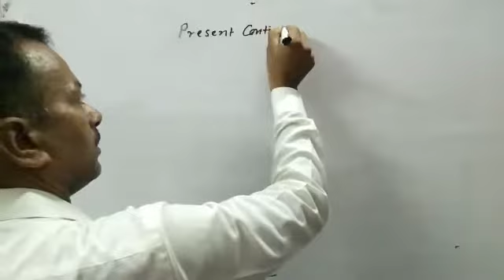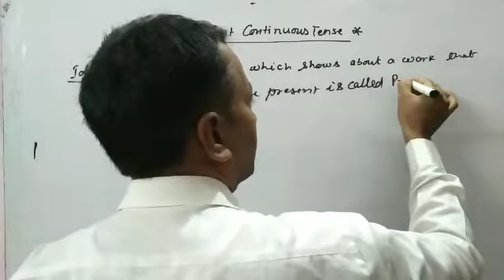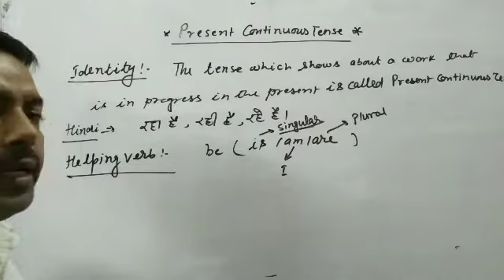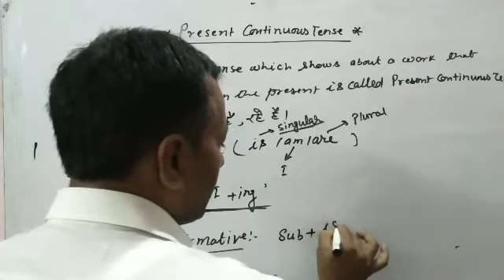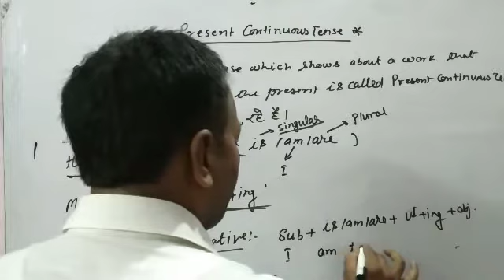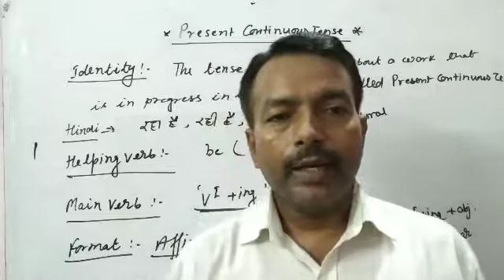Tense (Present Continuous Tense) Part 1 by Kamlesh sir